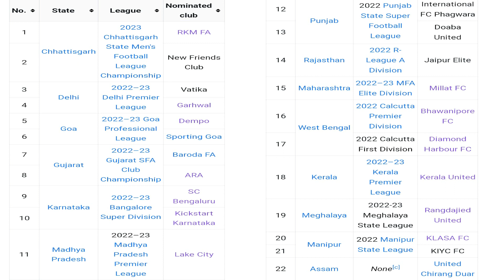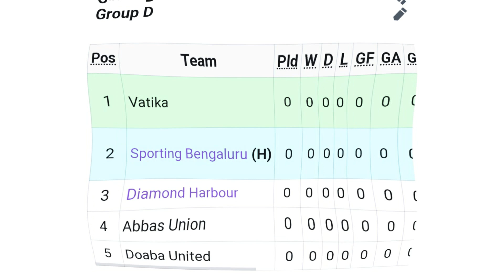Goa's Club Going To Rock In Indian Leagues 🤯 | FIFA President Going Crazy For Indian Football | AIFF